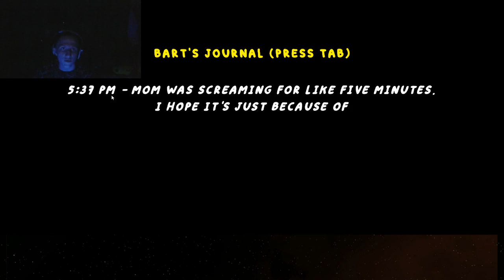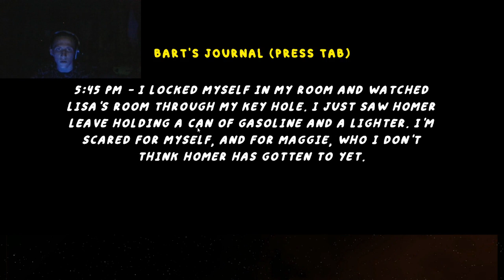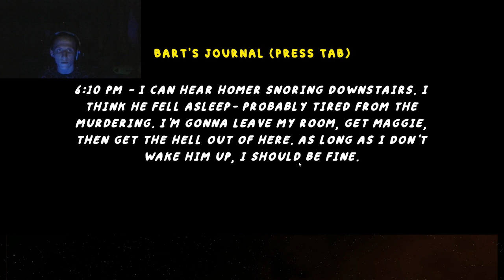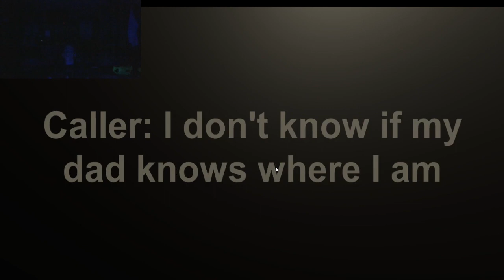Drake plays homer's homicide Random Horror Games #4